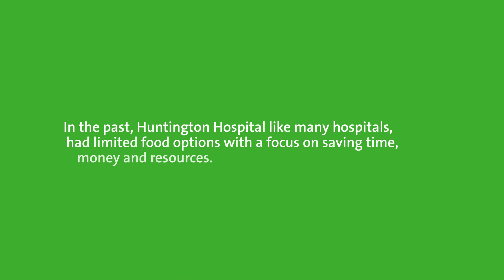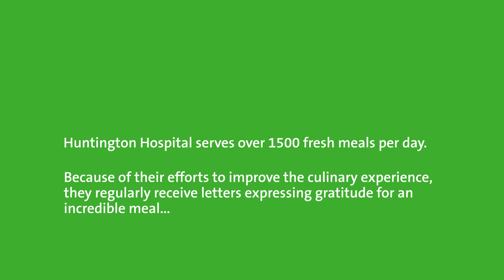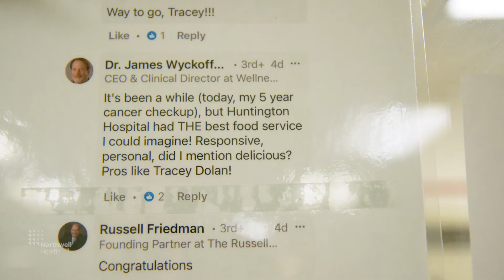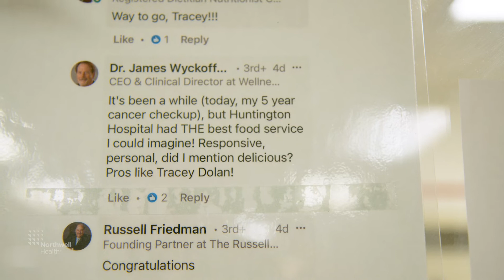Northwell's Huntington Hospital Food Transformation